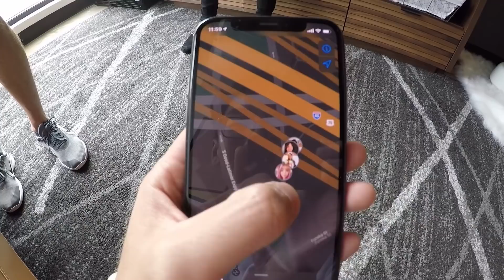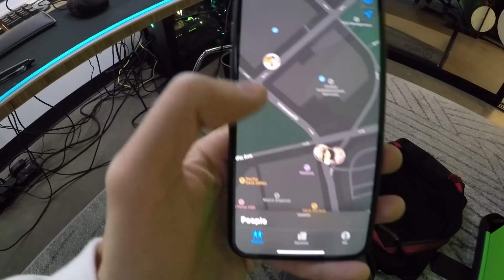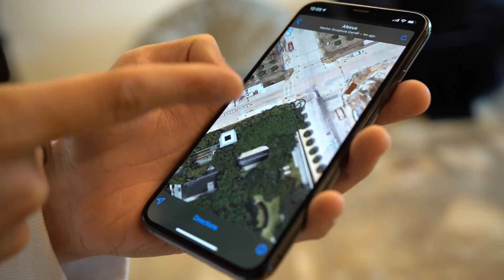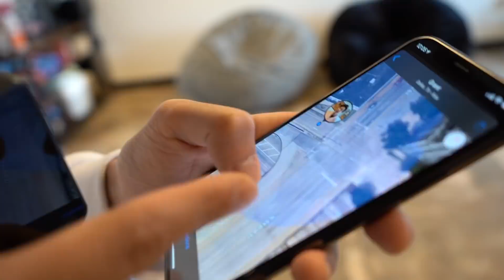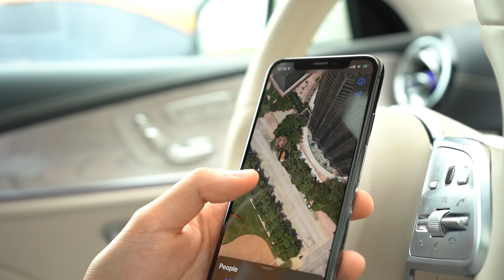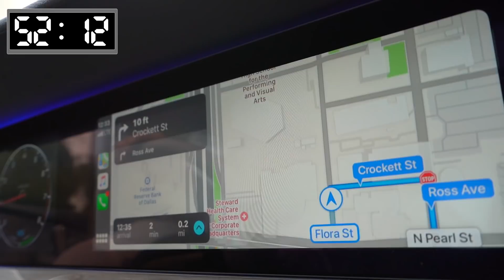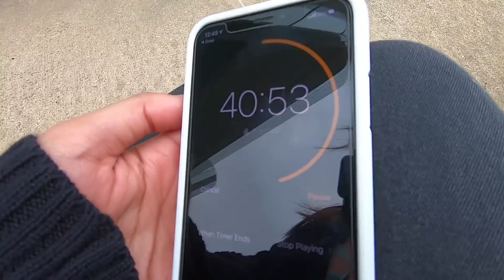I Used A GPS TRACKER To CHEAT In Hide And Seek!